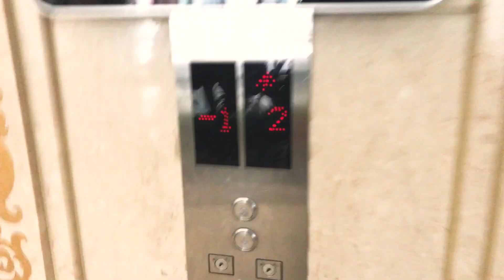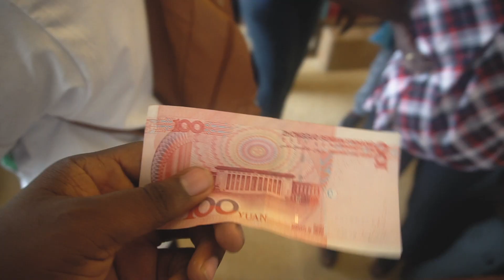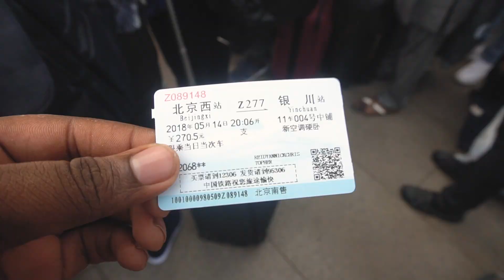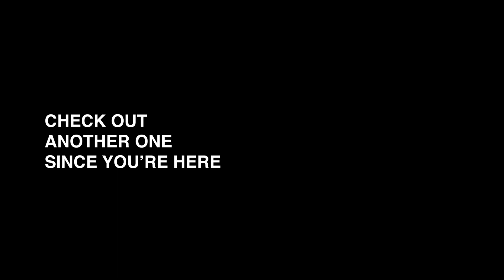CHINA FINALE!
Last vlog in the "Road to China" series, saying goodbyes, showing you anything I missed. It was a unique two weeks that definitely changed my life!

Shot on: Sony A6300
Rode Video Micro